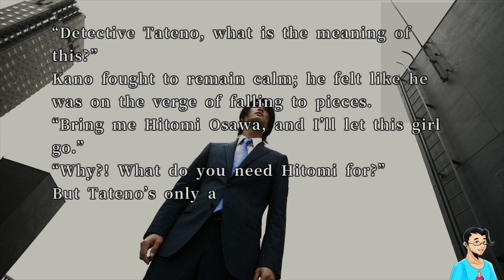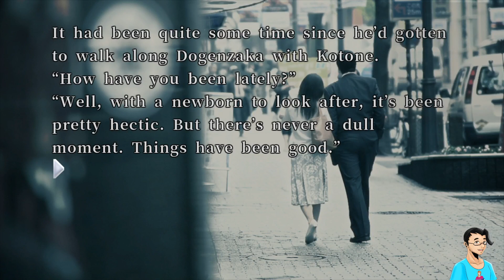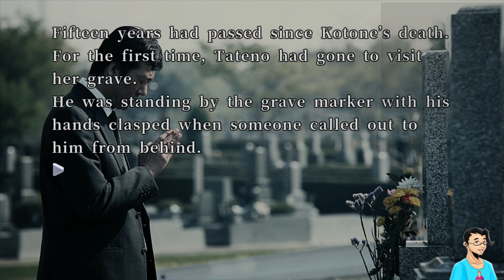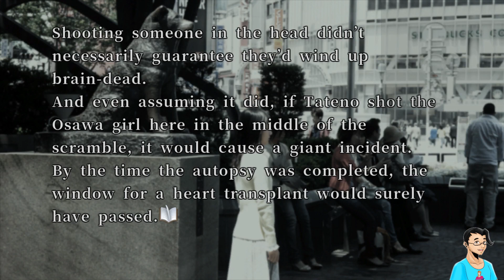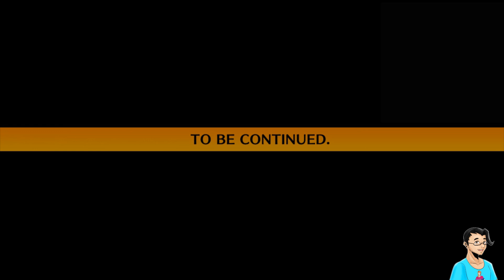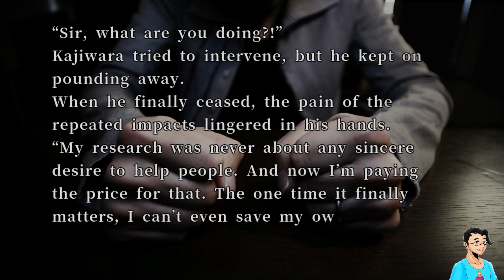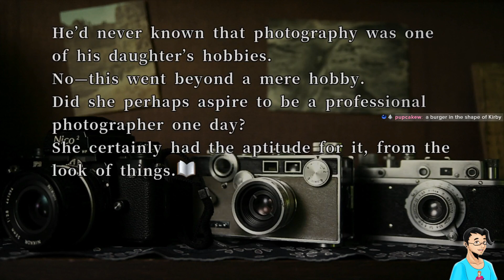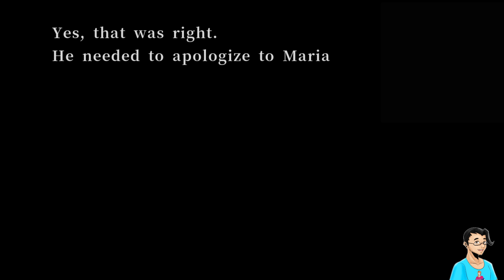428 Shibuya Scramble - Part 32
Kano and Tateno face off with Maria's life in the balance...